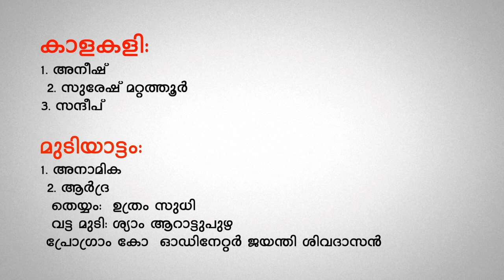ONAM SPECIAL | ONANTHINORU NADAN PAATTU | MALAYALAM | (KURUTHOLA NAATTARIVU PADANA KEENDRAM)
കുരുത്തോല നാട്ടറിവ് പഠന കേന്ദ്രം  തൃശ്ശൂർ
     അനൂപ് കാറളം - നയിക്കുന്നു
  പങ്കെടുത്തവർ:

 1. അനീഷ് . എൻ.വി
 2, ഗോപു ഗോപാൽ
 3.. ശുഭരാഗ്
 4.. അക്ഷയ്
 5. അമൽ
 6.. പ്രഭിൻ
 7. നിധിൻ
 8. അപർണ്ണ
 9 ധന്യ കൃഷ്ണൻ
 10. സൗമ്യ വത്സൻ
 11. സ്വാതി
 കാളകളി:-
1. അനീഷ്
 2. സുരേഷ് മറ്റത്തൂർ
3. സന്ദീപ്

മുടിയാട്ടം:-
1. അനാമിക
 2. ആർദ്ര
  തെയ്യം:-  ഉത്രം സുധി
  വട്ട മുടി:- ശ്യാം ആറാട്ടുപുഴ
 പ്രോഗ്രാം കോ - ഓഡിനേറ്റർ- ജയന്തി ശിവദാസൻ

പാട്ടു ക്രമം--- പാടിയവർ
1. ഗണപതി  --- പാടിയത് പ്രഭിൻ
2  ഏറേരി ഏറേരി   പാടിയത്- ശുഭരാഗ്

3. പാലയ്ക്കലമ്മേ -- പാടിയത്--+ അനൂപ് കാറളം
4. കാവു നല്ലൊരു--- പാടിയത് അപർണ്ണ
5. അമ്മ ദേവി  കൊടുങ്ങലൂർ--പാടിയത്-- ഗോപു ഗോപാൽ